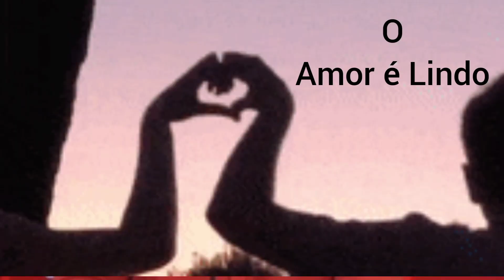Inter deve R$5.500 Mi, pra Cacique Medina